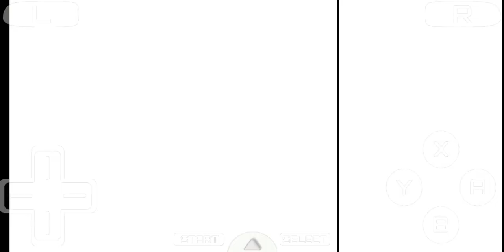Pokemon negro 2 vs cynthia